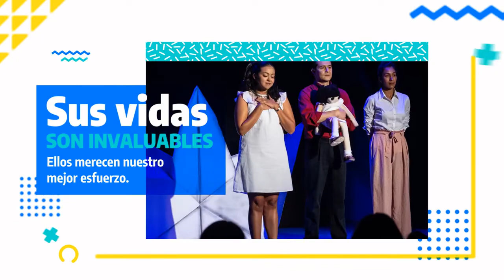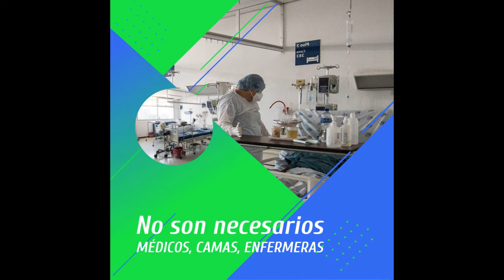Te Lo Tengo Que Preguntar, edición COMUNIDAD GAUCHER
En conmemoración del Día Internacional de Gaucher 2020